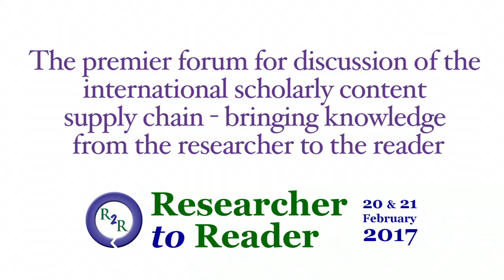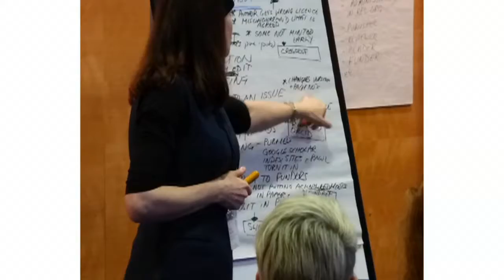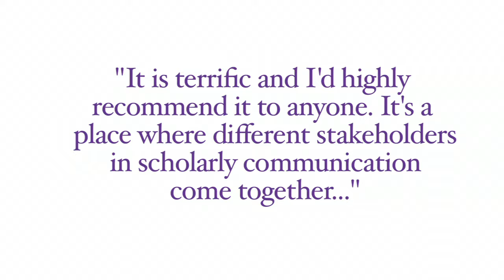Researcher to Reader Conference 2017 - Remembering the Conference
A 3-minute recap of what happened at the 2017 Researcher to Reader Conference.